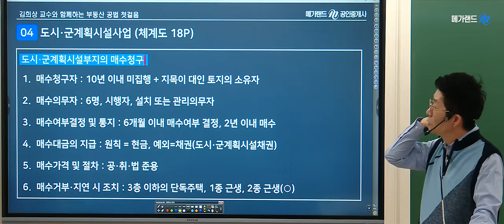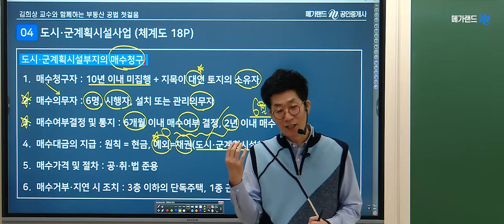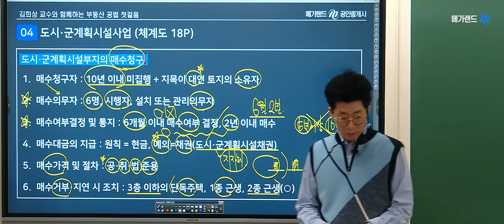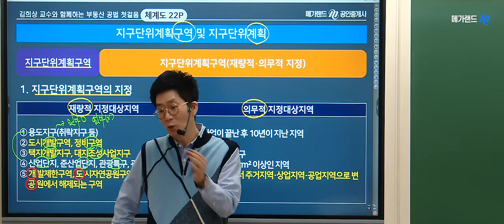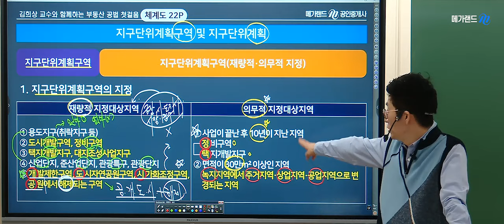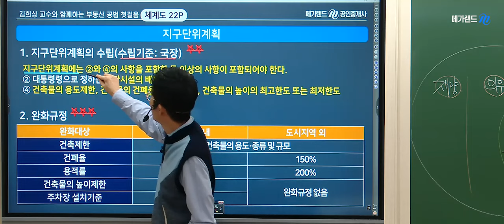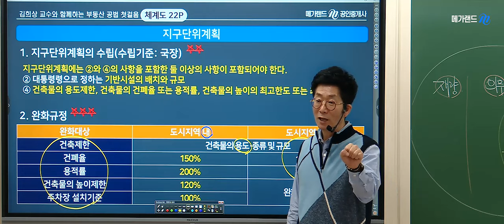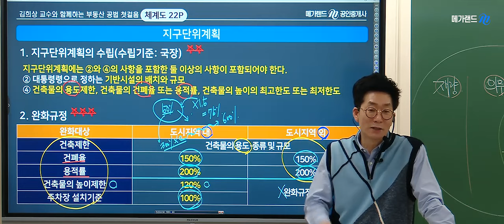[공인중개사 공법] 명품공법 메가랜드 김희상교수의 [2024 체계도특강 3교시]-지구단위계획구역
🔥부동산공법 절대지존!🔥 모두가 추천하는 메가랜드 명품공법김희상 교수님의
[국계법 체계도 특강3교시-지구단위계획구역] 강의 영상입니다!

▶ 부동산공법★절대지존★김희상교수님의  [국계법 체계도특강]은